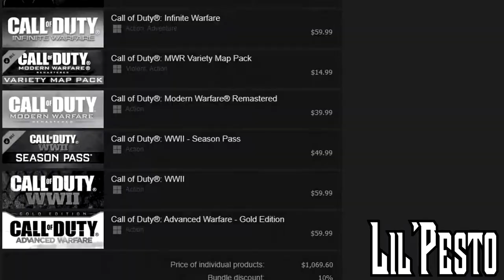YTP: Two Toned Mikey Moo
Minnie tries to get herself a big steam bundle while Mickey saves her from Pete. This is an entry to the Wild Frontier Collab.